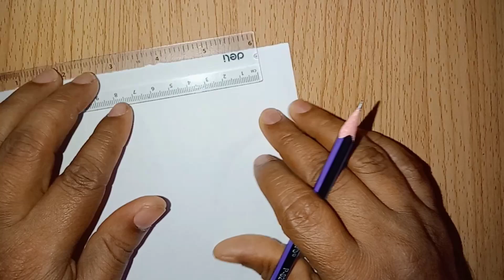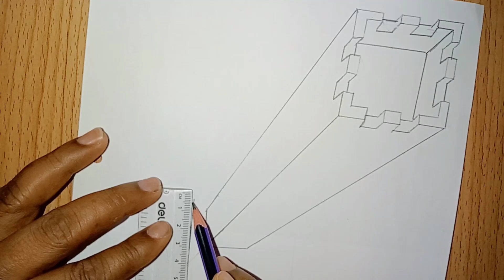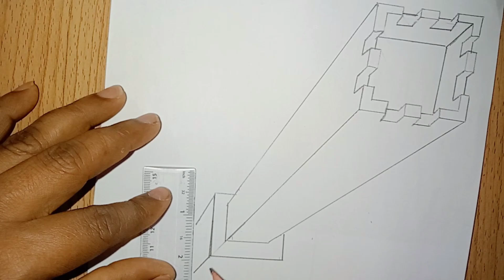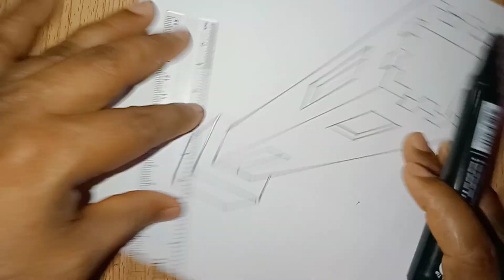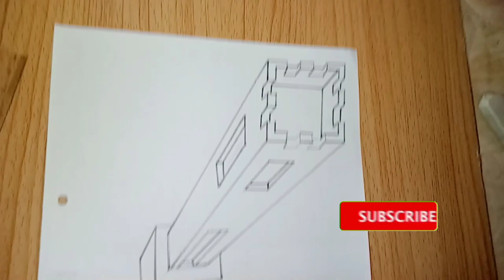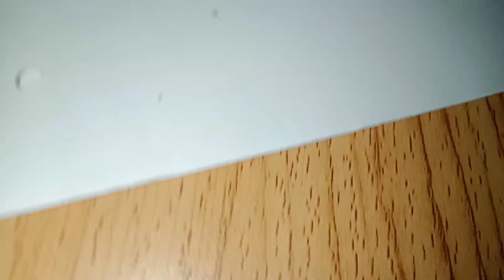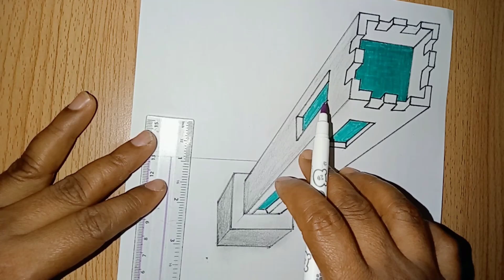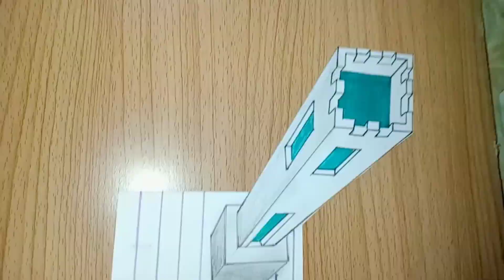✅3D Trick Art on paper। 3d Drawing How To Draw Building। 🔥✏️✅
hi friends Today I 3d drawing how to draw building . See how you can draw confusing drawings the easy way.

Art
3D Drawing